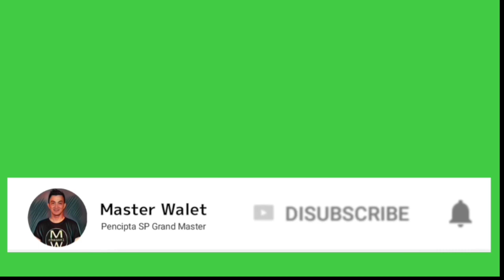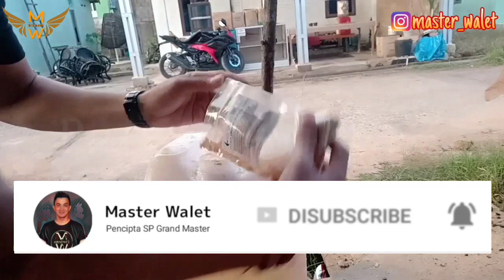Meracik parfum!!! Salah satu treatmen untuk RBW